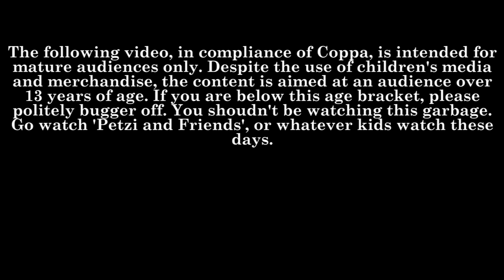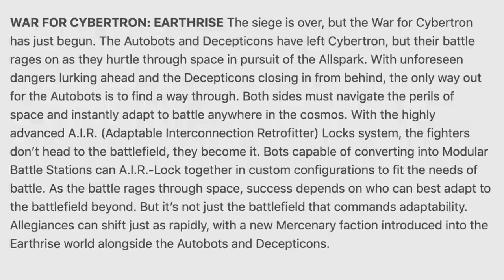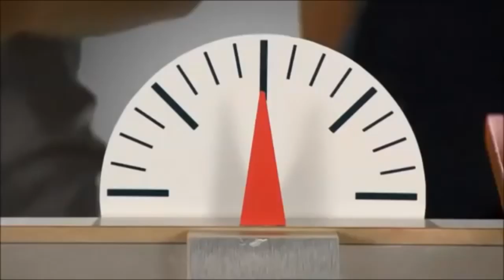Siege/Earthrise WFC-S51/WFC-E12 Astrotrain | DrLockdown Reviews 62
This ain't no thomas...wait, didn't Fanstoys name their's Thomas too?